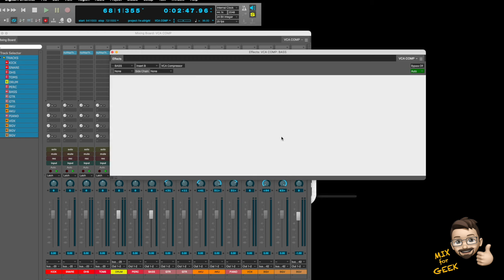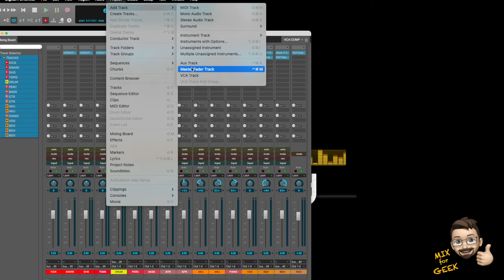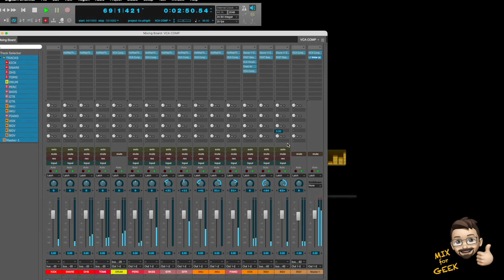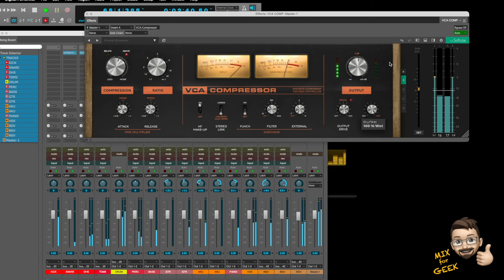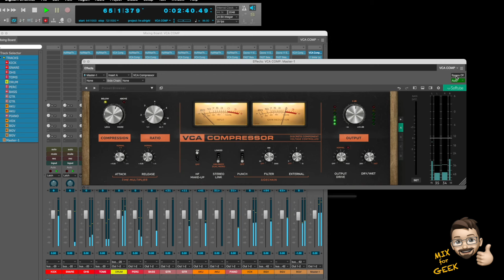⬜️ #44 | Softube VCA Compressor [NO TALK, JUST LISTEN]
for the serie "NO TALK, JUST LISTEN"

In this video I played with Softube VCA compressor.
Quirky and characterful, the legendary hardware used to model the VCA Compressor is unique and highly acclaimed. Much of that is owed to its famed hard knee compression curve and the harmonic content it adds in the gain stages.
It preserves the grabby, vintage character and the unique attributes — such as RMS level detection and feed-forward gain reduction — intact but has a slate of modern features for mixing and production. The combination delivers snap and sheen in spades, plus superior Softube sound quality and an enhanced workflow.

I applied it on several tracks: drums, percussions, bass, electric guitar, acoustic guitar, piano, vocal and master bus.

00:00 - Drums
03:01 - Percussions
04:34 - Bass
06:42 - Electric Guitar
08:06 - Acoustic Guitar
09:36 - Piano
11:08 - Vox
12:59 - Background Vocals
15:00 - Master

Let your ears be the judge!